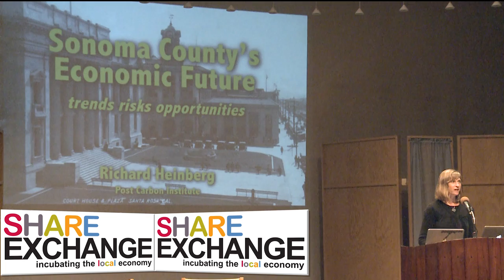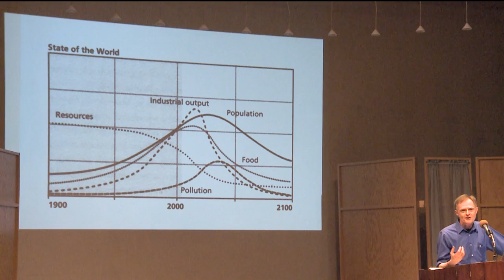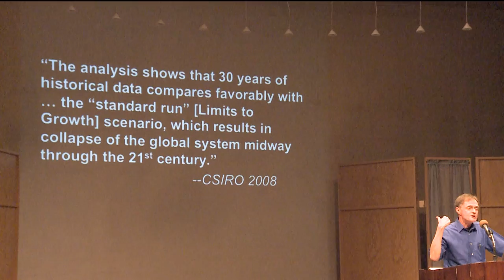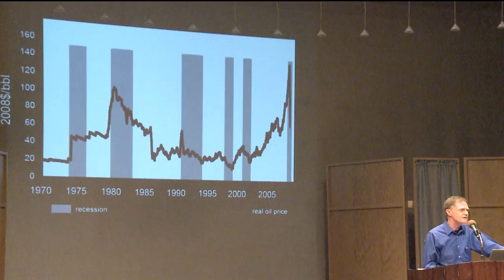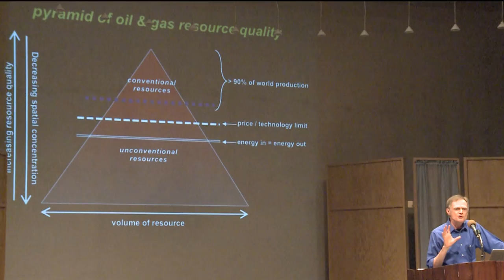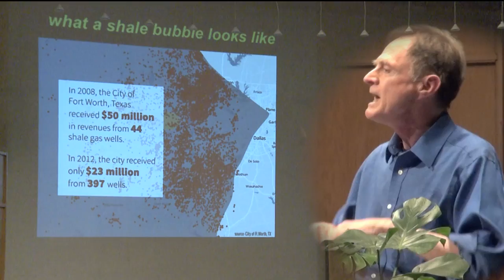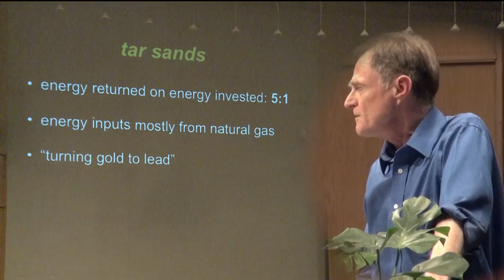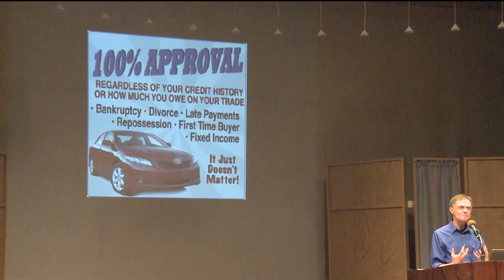Richard Heinberg Navigating the New Economic Reality Part 1 - Sponsored by Share Exchange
Navigating the New Economic Reality with Richard Heinberg (Part 1)

Event Date: Wednesday, May 8, 2013

Kelly Rajala (Co-founder of Share Exchange) introduced Richard Heinberg.

Richard is the author of ten books including the award-winning The End of Growth: Adapting to Our New Economic Reality.

Richard in his presentation, surveys three over-arching global trends that provide the context for smart local economic development and planning here in the North Bay.